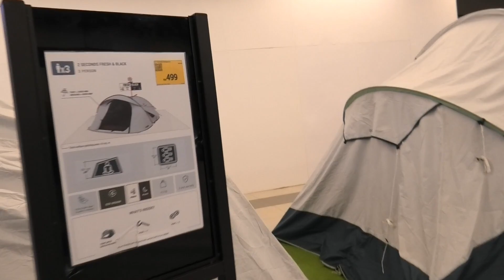Jalan-Jalan DECATHLON Bersama Muneeb & Maream | Survey Tent Promo Khemah Untuk Camping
plan nak pergi main basikal kat taman tapi hujan.. jadi kita pergi Decathlon Old Klang Road untuk jalan2 bersama Muneeb & Maream.